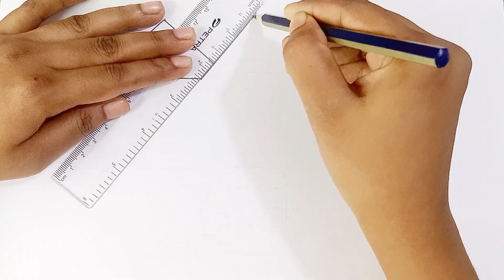HOW TO DRAW A HOUSE //Easy House Drawing //@Amusingartanddrawing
House drawing.simple house picture drawing. Easy drawing. Step by step drawing. How to draw house. Easy House drawing. Step by step house drawing. Amusing art.Amusing drawing. Amusing art and drawing.